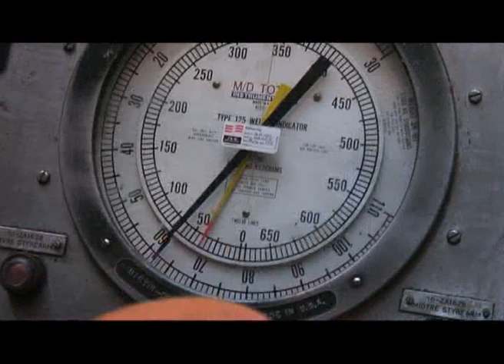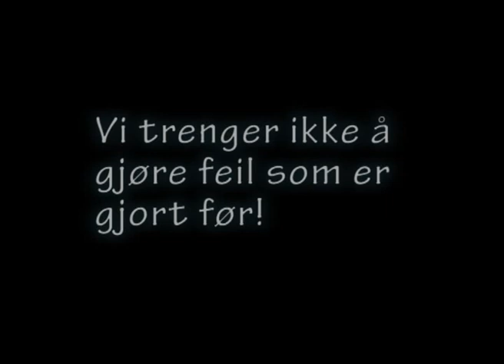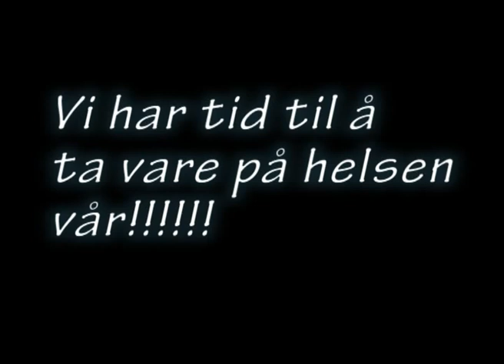shaker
oil rig hms norwegian sector